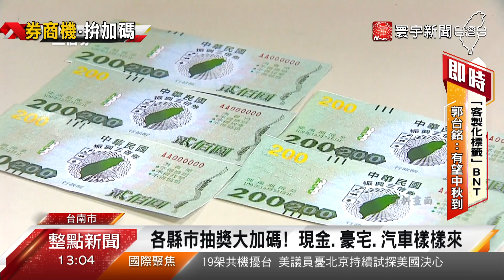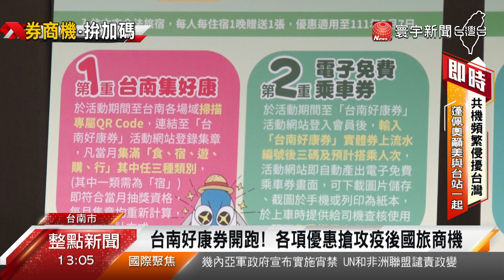台南再推好康券！最大獎可抽豪華住宅@globalnewstw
五倍券還沒上路，不過各縣市已經紛紛加碼推出振興計畫，台南市決定複製去年成功經驗，今年再度推出好康券，從今天起開跑直到明年2/6截止，期間只要入住飯店就送券，還結合了500多間商家享有折扣優惠，使用好康券不但可以抽獎，發票還可以拿去抽購物節豪宅大獎，等於消費一次就有兩個抽獎機會。